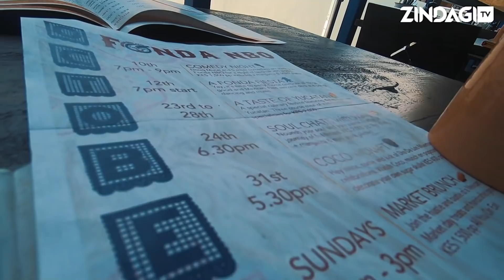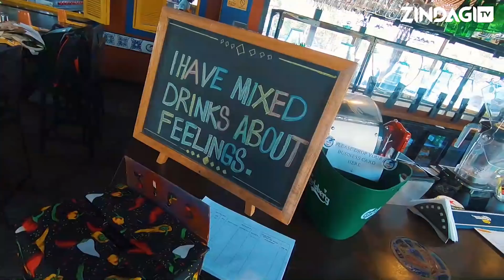Filet De Res & Pescado A Veracruzana At FondaNbo | FoodSta On Zindagi Tv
We Are Upstairs At Fonda Nbo. Shaheed Ali Khan Tries Out Their Specialities; Filet De Res (Steak) & Pescado A Veracruzana (Fish). Learn More About These Mexican Cuisines As Yash Explains And Shares More Insights On Fonda.

Z I N D A G I T V